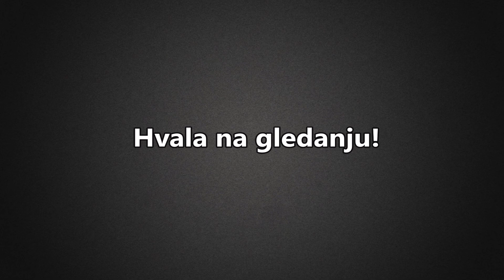S-350E Vityaz ruski PVO sistem srednjeg+ dometa!